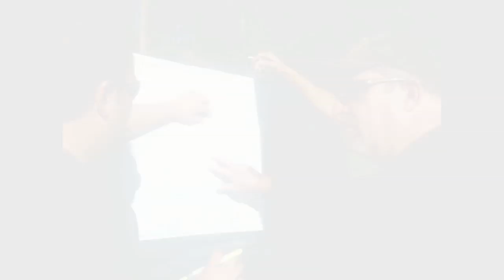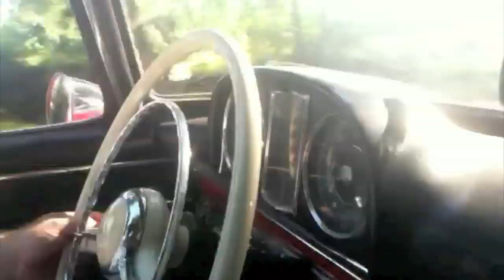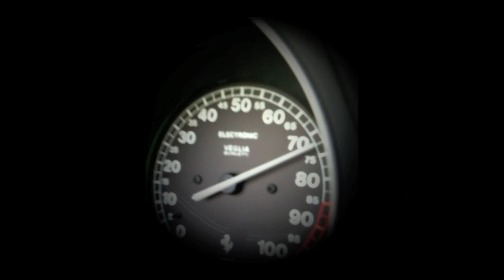SupercarRoadTrips 2009 Experiences.mov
SupercarRoadTrips.com 2009 Experiences

2009 was a great year for SCRT.  In July of 2009 SCRT was founded and noteworthy events throughout the North East region were organized.  We united approximately 200 exotic car owners during the season.  This video shows clips from various moments throughout our experiences in 2009.  Join us in 2010.